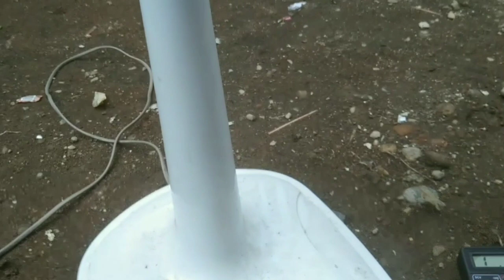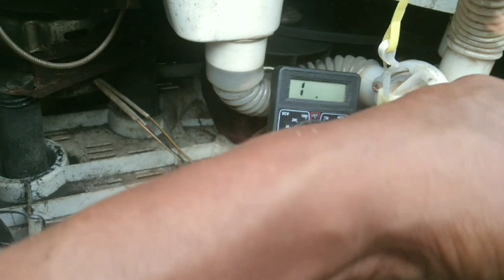WOW! ANG DAMING FANS NAKAKATABA NG PUSO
#@ libertysogod